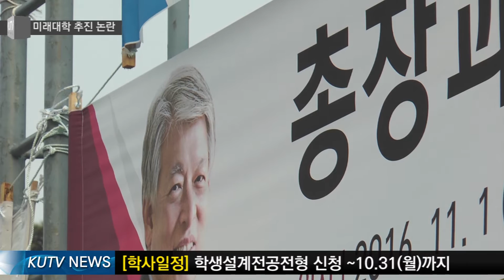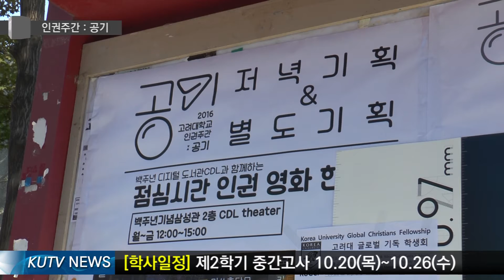2016년도 10월 넷째 주 KUTV NEWS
2016년도 10월 넷째 주 KUTV NEWS
[민족고대 영상 문화의 심장 KUTV]
*KUTV NEWS 매주 업로드 되는 학내 최초/최고의 영상 뉴스

총학생회가 지정한 인권주간을 취재했습니다,.
박진우 기자
고려대 미래대학(가칭) 추진사업에 대해 논란이 일고 있습니다. 이를 취재했습니다.
김태형 기자
환절기 질환 예방법과 대처법에 대해 알아보았습니다.
이현경 기자